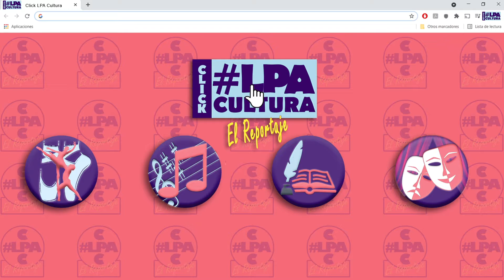Rocío Pozo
Click LPA Cultura se cuela en los ensayos de la Compañía Flamenca de Rocío Pozo para conocer todo sobre su próxima actuación este sábado 5 de junio a las 21:00 horas en la plaza de Santa Ana con Lorca. Federico García.
¡Siente el flamenco!
Recuerda entrada libre previa reserva en lpacultura.com.